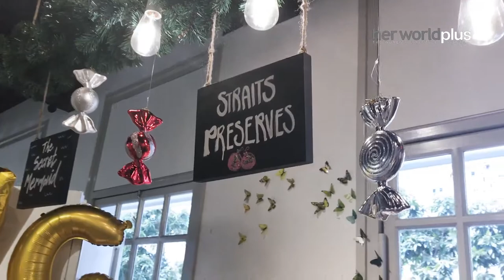Carrie K. launches new Bling Bar collection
Content producer: Hayden Ng